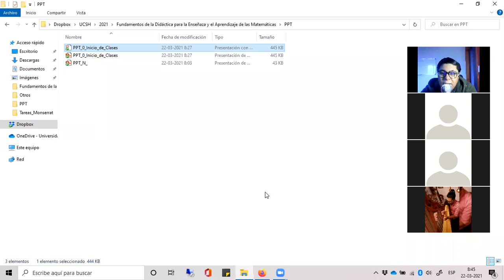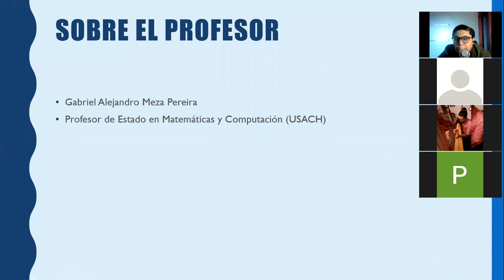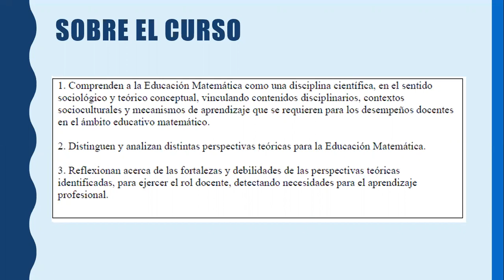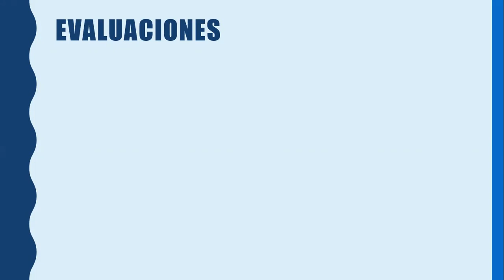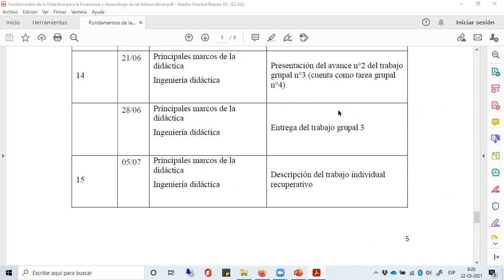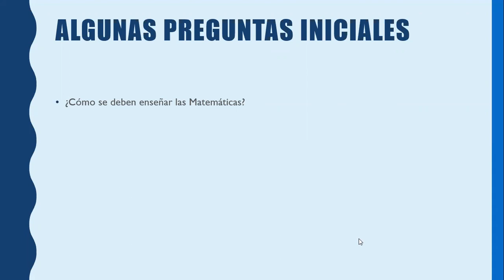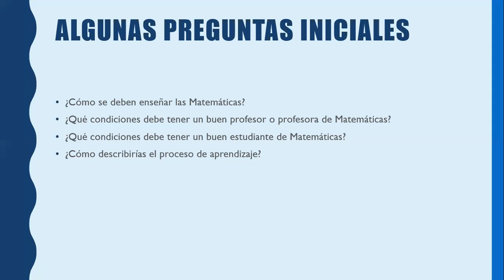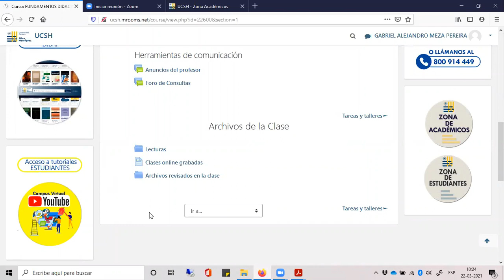Fundamentos didácticos de la Matemática - UCSH - 22/03/2021